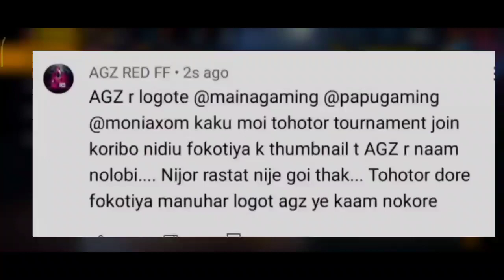কেতিয়াও সমাপ্ত নহোৱা এখন কাজিয়া ASSAM BOSS OFFICIAL VS AGZ RED FF - ASSAM GAMING জই আই অসম❤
Assam Boss Official Vs Agz Red Ff
Team Abo vs Agz official